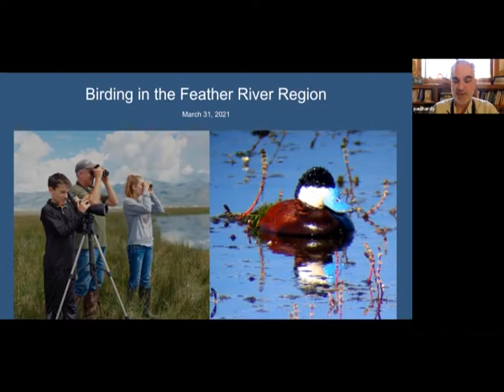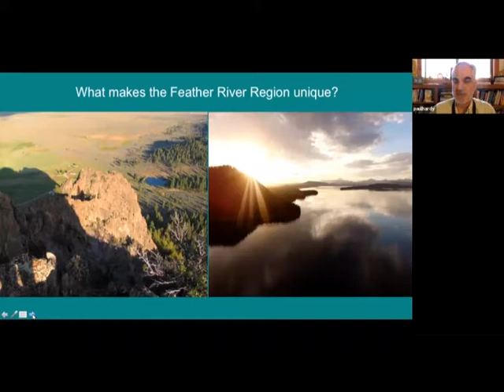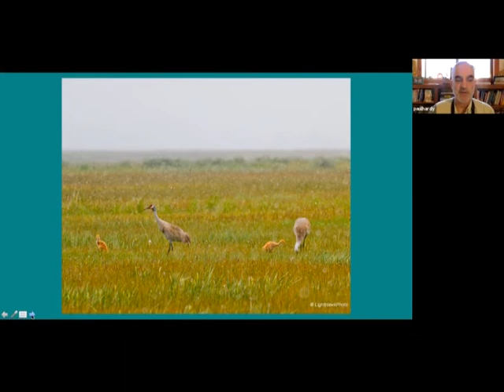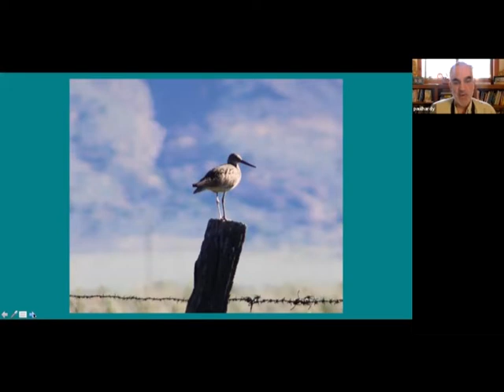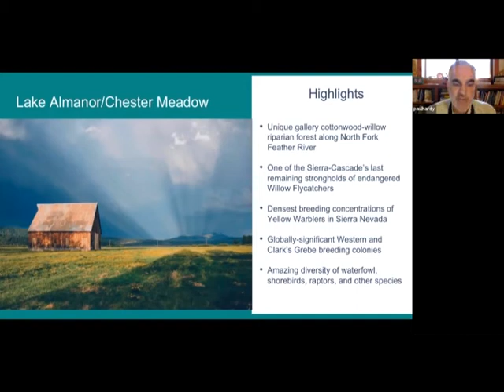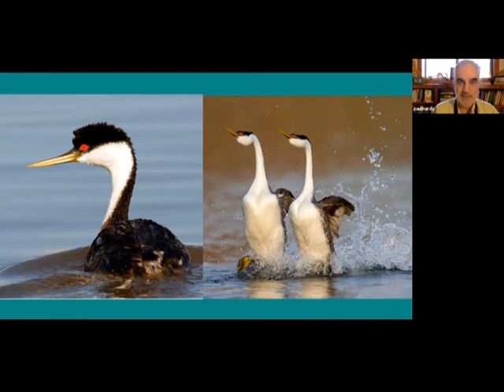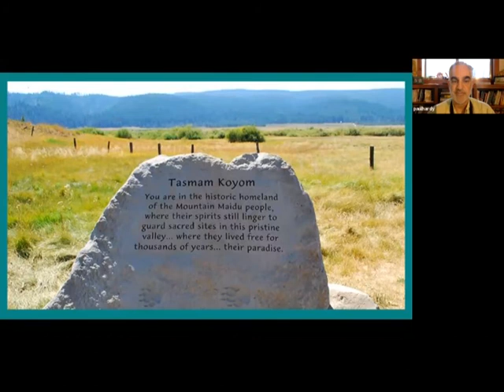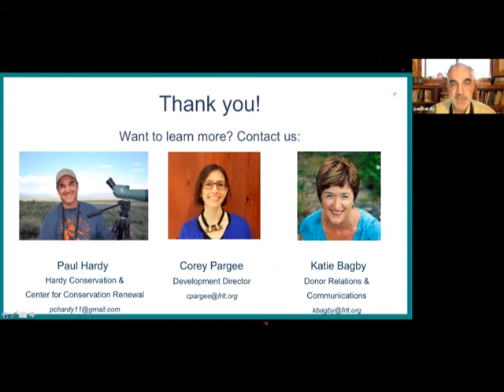Birding in the Feather River Region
Discover the spectacular birds of the Feather River region and where to watch for them with wildlife biologist and Feather River Land Trust founder, Paul Hardy. An avid birder born and raised in the region, Paul brings a contagious enthusiasm and wealth of expertise about birds, their habitats, and why the Feather River Watershed's unique ecosystems support the Sierra Nevada's greatest diversity and abundance of birds. Get the inside scoop from Paul on “birding hotspots” from Lake Almanor to Sierra Valley, including on FRLT's Olsen Barn Meadow to Sierra Valley Preserve.